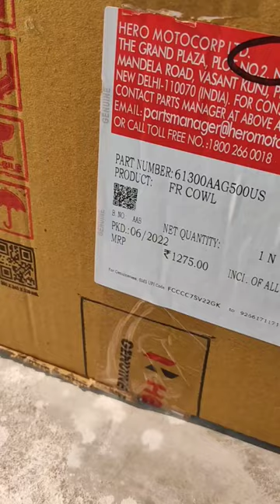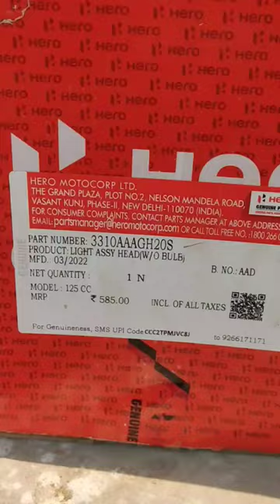Hero Super Splendor Original Headlight Visor Price and Unboxing